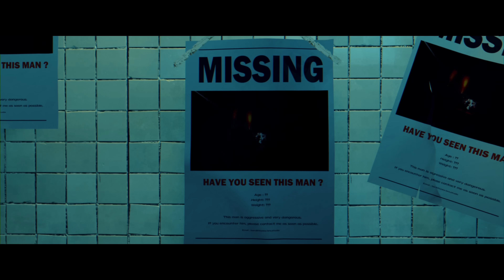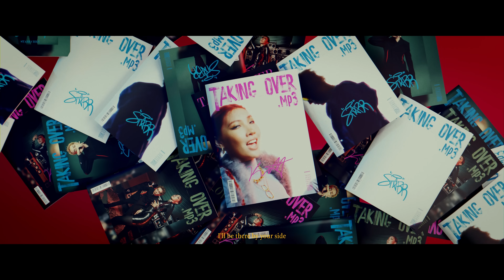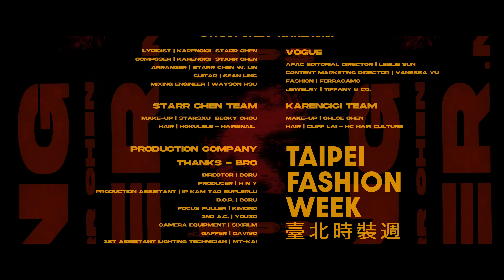音樂鬼才Starr Chen陳星翰 X Karencici《Taking_over.mp3》超越時尚輪迴，在音樂裡注入平等思維！｜臺北時裝週ＸVOGUE FNO主題曲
@voguetvtaiwan  每一年都邀請重磅創作者聯手製作「臺北時裝週X Vogue Fno」的主題曲，今年來到第五年，狹著過去兩年皆入圍金曲的盛勢，今年在提倡DEI的精神的主題下，特別邀請饒舌製作人Starr Chen陳星翰和獨具風格的Karencici林愷倫，共創名為《Taking_over.mp3》的主題曲，以最In的態度，炸出最時尚的聽覺感受。

Cici:
Just love
Go do what you like Ain’t no wrong or right Keep it in your mind
So we love.
Don’t care what they like Celebrate tonight
just the way we like it
自由的身體不停的舞動
把握生命每分鐘
不同就讓我不同
Look at me stylish from my head to toe
駕馭臺北時裝週
You already FNO
Taipei 舞台的燈光凝聚
Now all eyes are on me
玩弄每個音符的我不需要用蠟筆
Haters不想搭理
They don’t know nothing bout me
透過各種嘗試的我finally found my way
I Promise you will know when you are ready
No they can’t catch you causeI know that you’re running
Yea just shine
沒有阻礙
我陪著你I’ll be there by your side
I’ll be there by your side Yea just you and i
FNO baby ya we taking over
I do what I like
I don’t gotta be your type
不管高瘦或胖矮
Yea 我有自己的光彩 Uh just know that baby

Starr:
Ai修圖救了你厭倦的面容
填充你的面容 世俗打的臉腫
「做你自己」再說我就翻桌
一萬張臉你能數到幾個毛孔？
上個中元節他們都拜我
弄清楚這脈絡
發現你沒愛錯
外國reading BIBLE
而我雙手拜佛
把把我的脈搏
聽見火侯開的聲音來自賽博

Cici:
Haters不想搭理
Yea just shine
沒有阻礙

音樂製作

​​Talent | Starr Chen Karencici

Lyricist | Karen Cici Starr Chen
Composer | Karen Cici Starr Chen
Arranger | Starr Chen W. LIN
Guitar | Sean Ling
Mixing Engineer | Wayson Hsu

Starr Chen Team

Make-up | StarsXu Becky Chou
Hair | Hokulele - Hair&Nail

Karencici Team

Make-up | Chloe Chen
Hair | Cliff Lai - Hc hair culture

Vogue

APAC Editorial Director | Leslie Sun
Content Marketing Director | Vanessa Yu
Fashion by FERRAGAMO
Jewelry by Tiffany & Co.

Production Company | Thanks-Bro
Director | BORU

Producer | ＨＮＹ
Production Assistant | IP KAM TAO Suplerlu